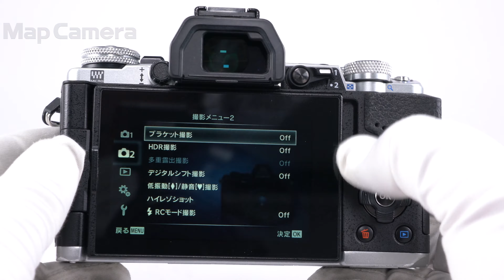OLYMPUS (オリンパス) OM-D E-M5 Mark II ボディ 並品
【付属品】
USBケーブル・バッテリー・チャージャー・フラッシュ